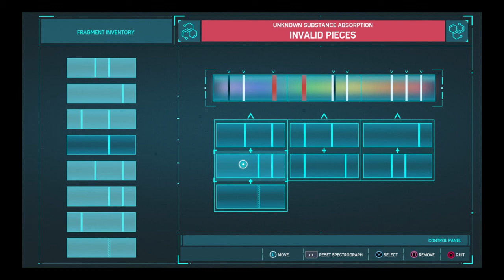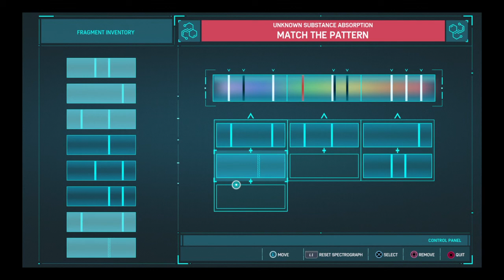Marvel's Spider-Man Tombstone Fight